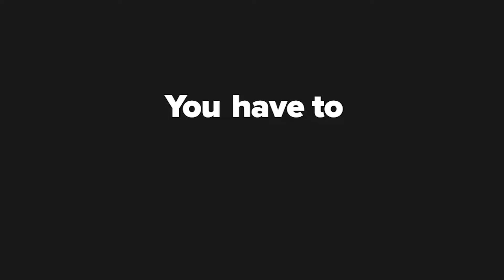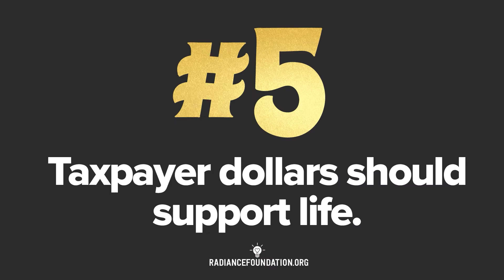Ryan and Bethany Bomberger Give the Top 10 Reasons to Abort Roe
Ryan and Bethany Bomberger, co-founders of the Radiance Foundation, give the top ten reasons to abort Roe.

For more ProLifeCon 2022 videos and resources, visit prolifecon.org.